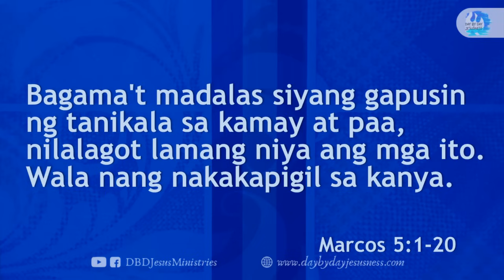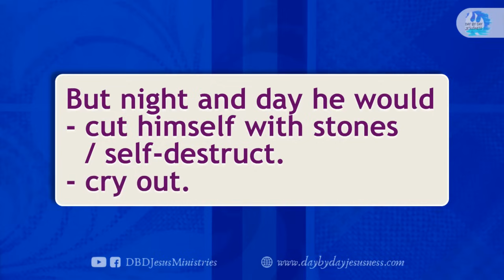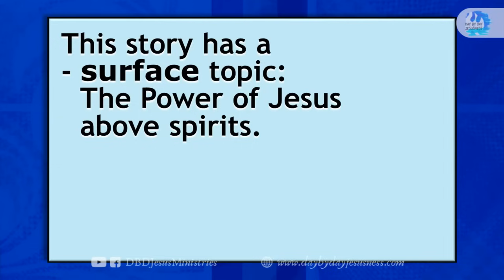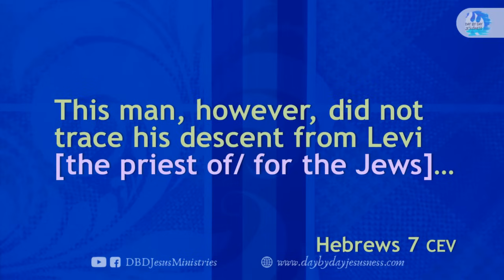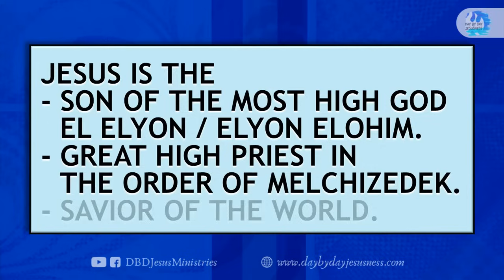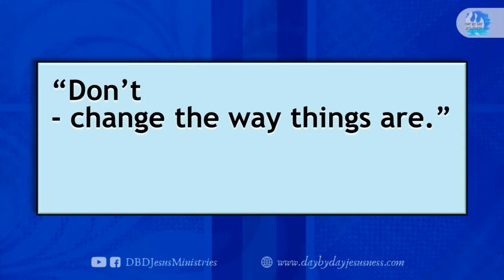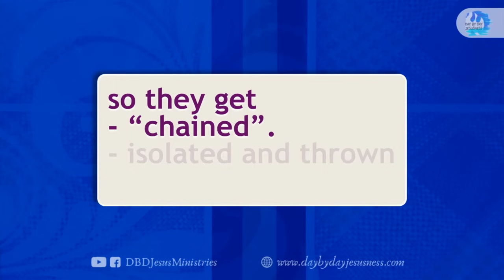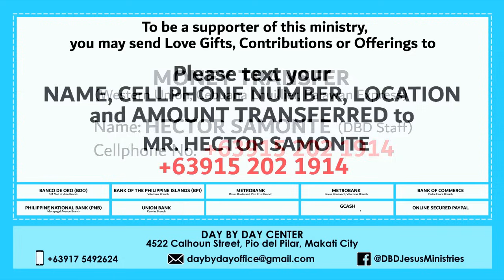The Restored Man Revisited - Pastor Ed Lapiz /Official YouTube Channel 2023 ❤🙏